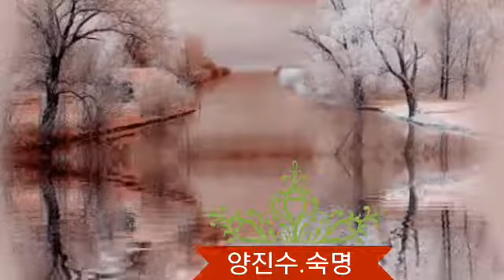양진수. 숙명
홍성주